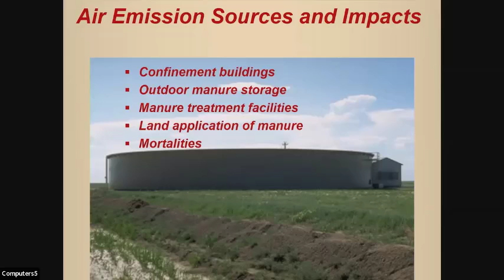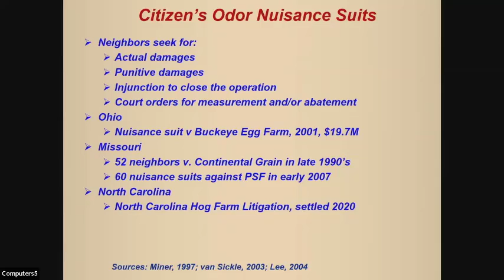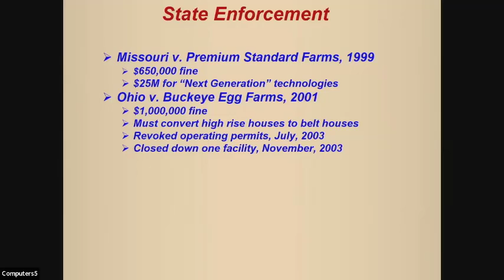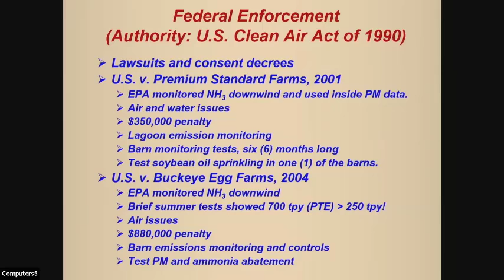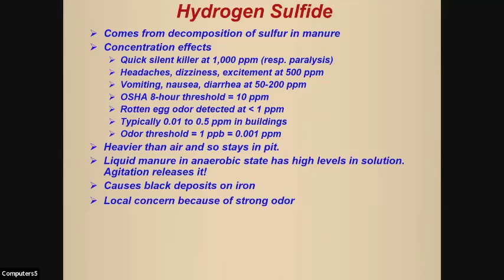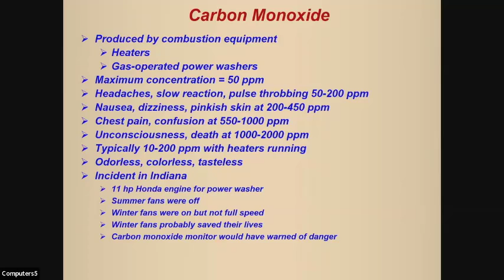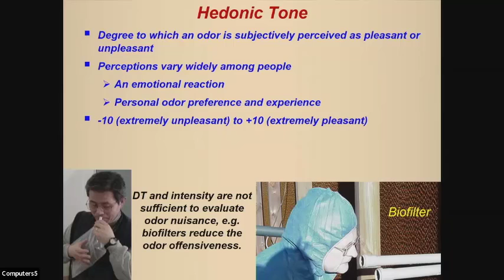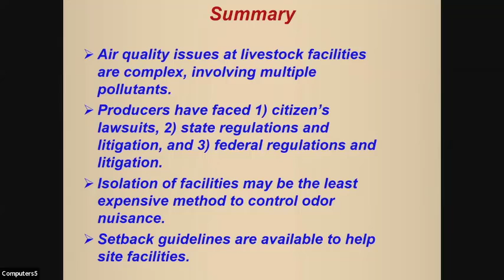Air Quality Issues at Livestock Facilities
This was presented by Al Heber at the 2022 Waste to Worth Conference.